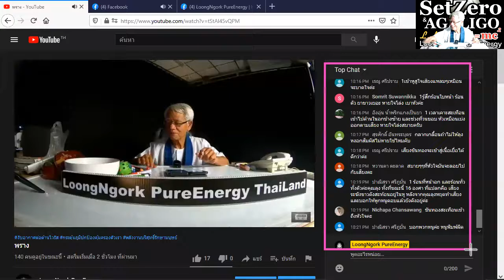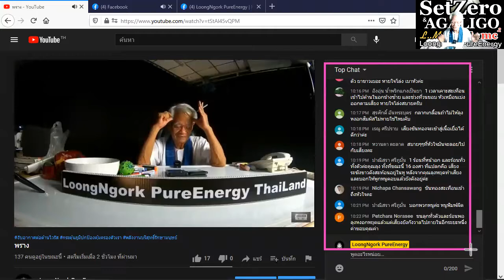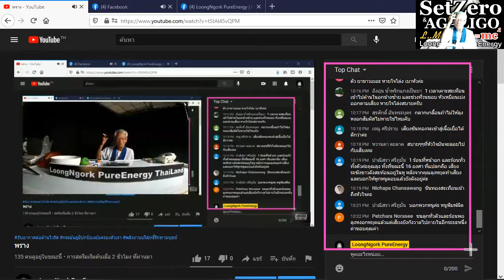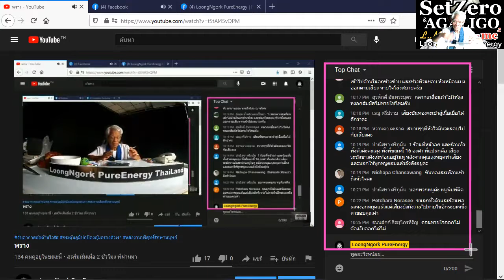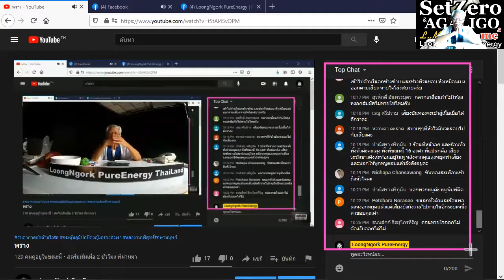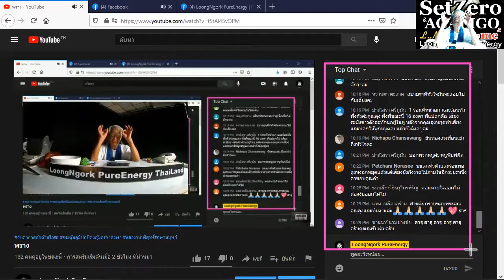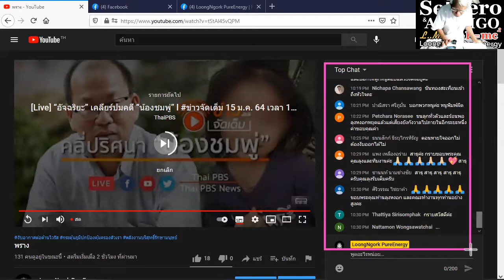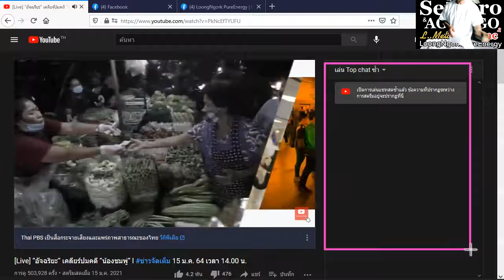สิ่งบริสุทธิ์ทำหน้าที่อย่างไร/ภาษาลุงหงอกกิ๊กก๊อก/องค์ความรู้ไหม่ในศตวรรษที่ 21 วันที่ 14 มค. 2564